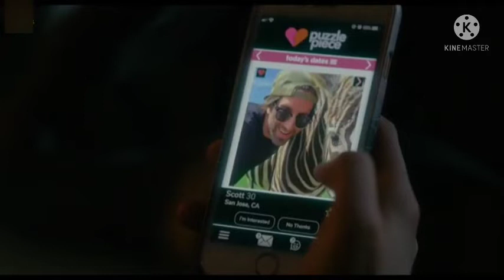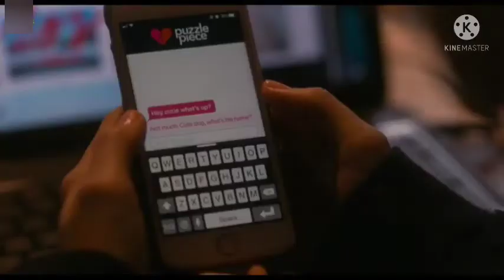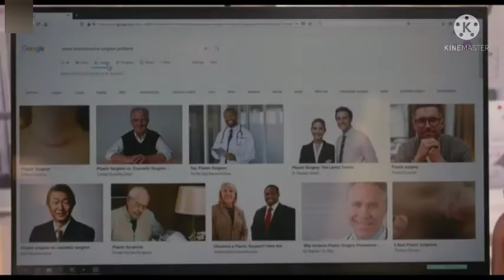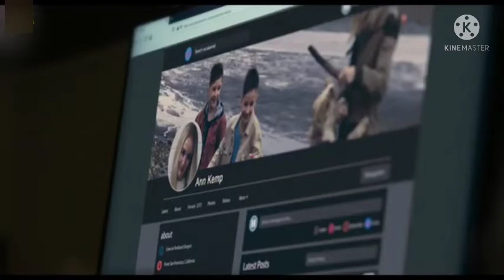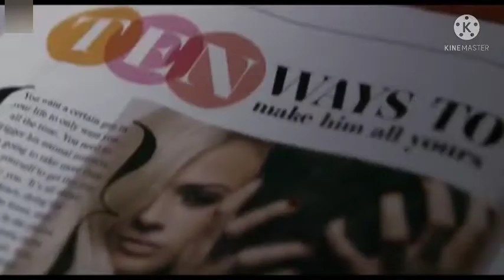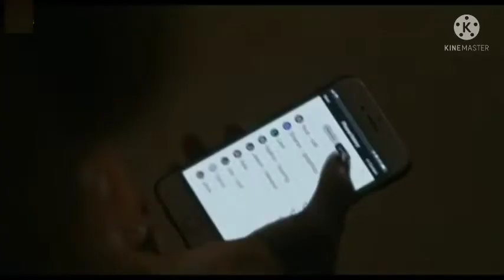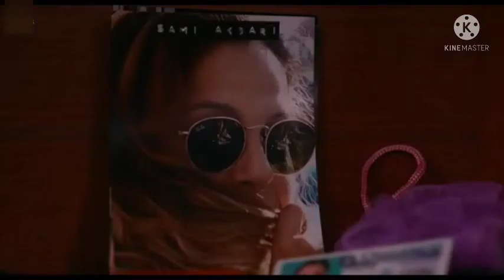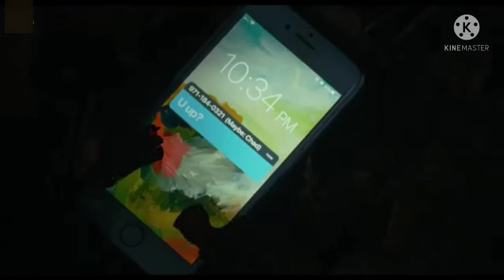the fresh(2022) explain in Hindi movie#hollywoodexplain